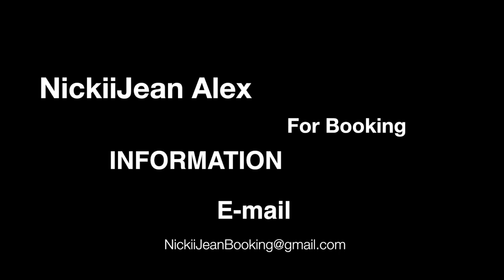Fitness Fat X 101 Model NickiiJean Behind the Scenes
Check out a quick behind the scenes look of NickiiJean Alex at a photo shoot.  NickiiJean Alex is a model who has modeled some Coach Rollie workouts for Fat X 101. Check those out here:

In this video, NickiiJean is primarily modeling some of the gear from Final Round Fight Gear.  Final Round Fight Gear makes equipment for MMA (Mixed Martial Arts).

The music in this video is the instrumental for Jane Jackson's "Feed Back"
It's used as a tribute as well as music education and appreciation.

NickiiJean Alex is from Pasadena and does modeling work all over the Los Angeles area.

If you need a personal fitness coach (a.k.a personal trainer) you can contact Coach Rollie at or you can check out